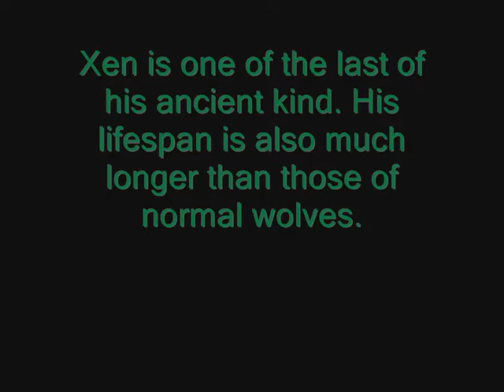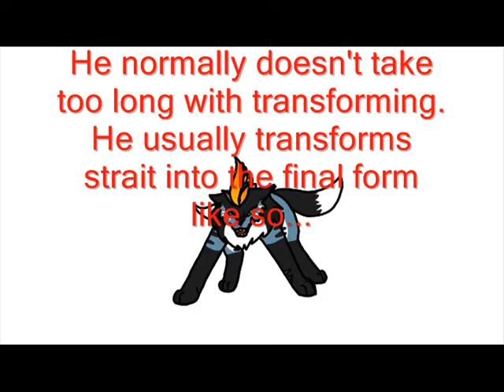Xen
My entry for blankwood1's character contest, Xen! All the info is in the video. Enjoy! =D

*Changed audio to "Doll Dancing - Puddle of Infinity" via the YouTube audio editor.*

I've re-enabled the original audio.